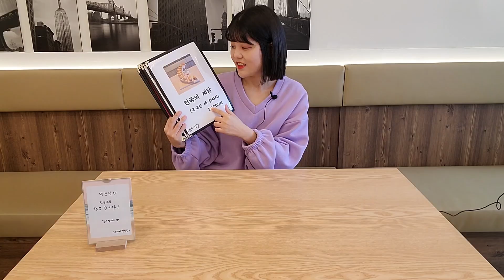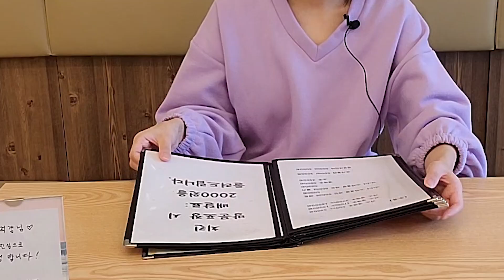저 많은걸 혼자 다먹어?!😳천국의계닭+우유치킨 먹방 Chicken MUKBANG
✨오늘의 식당 : [스타에델치킨] 서울 금천구 벚꽃로38길 15
스타에델 치킨은 🍗모든 치킨 부위에 국내산 닭고기를 사용하고 있습니다